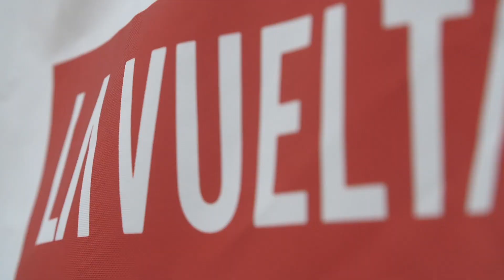Tour with team Mitchelton-SCOTT as they chase back to back victories at La Vuelta!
Come along for the ride of your life with GreenEDGE Travel as team Mitchelton-SCOTT defend their Grand Tour Victory at the 2019 Vuelta España!

You’ll be hosted by Vuelta España dual stage winner and former GreenEDGE road captain Stuart O’Grady. Having won two TTT stages and as holder of the the points jersey, there is no one more qualified from the past GreenEDGE rider list to take you behind the scenes and into the Mitchelton-SCOTT inner sanctum than Stuart.

Highlights:

- Tour with team Michtelton-SCOTT as they defend their 2018 Vuelta España victory
- Tour hosted by dual stage winner and former GreenEDGE team captain, Stuart O’Grady
- Exclusive meet and greet and dinner with team Mitchelton-SCOTT, plus a tour of the team bus and bike truck
- Departure Village access, where you can get up close with the teams and riders as they prepare for Stage
- Tour  starts and finises in Madrid, with 5 nights luxury accommodation throughout Spain
- LIVE viewing of  a Stage start, Mountain Stage, Sprint Finish & the exciting finale in Madrid
- Daily rides with full mechanical and van support